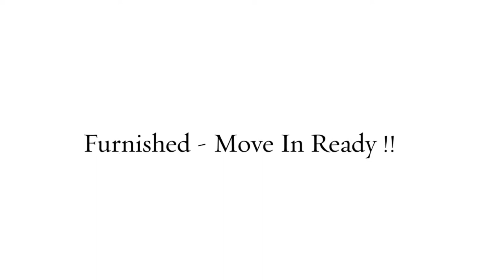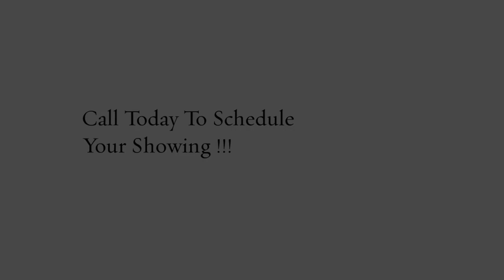Condo for Sale 5695 Wild Iris Dr., "Magnolia Place" Furnished MLS#1708906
Great golf course views from this 2BR/2BA end unit in Magnolia Place! Vaulted ceilings in living room and master bedroom. Large balcony perfect for relaxing. Condo being sold fully furnished and is also just a few steps to the pool. Magnolia Place is convenient to everything in Myrtle Beach including Broadway at the Beach, the Myrtle Beach Airport, Market Common, and of course the blue Atlantic.

Meet Jeff Casterline, one of BRG's founding partners!